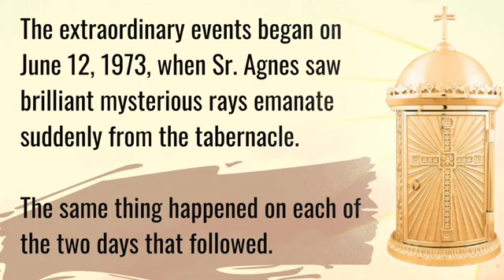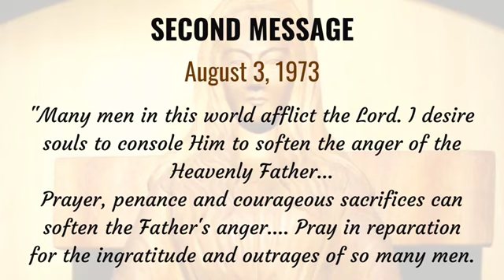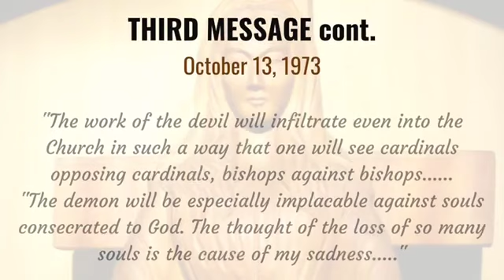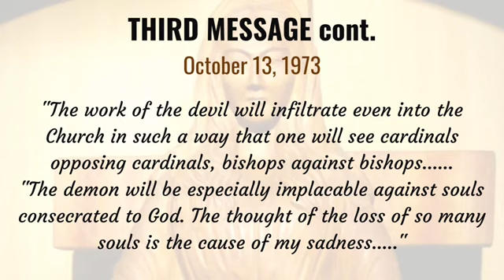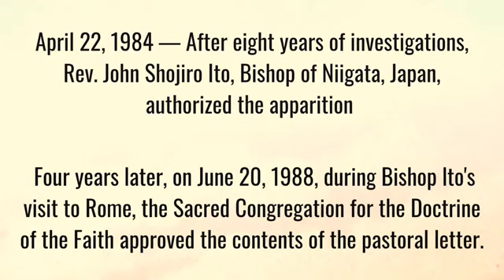Marian Apparition - Episode 1 - Our Lady of Akita